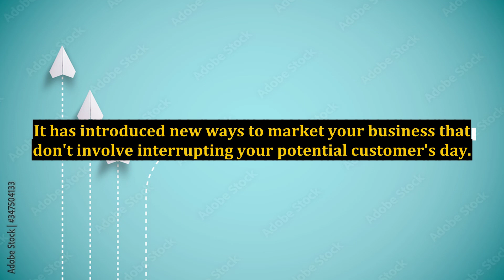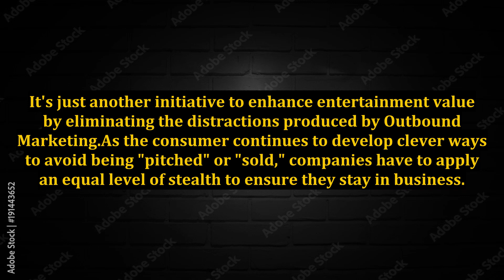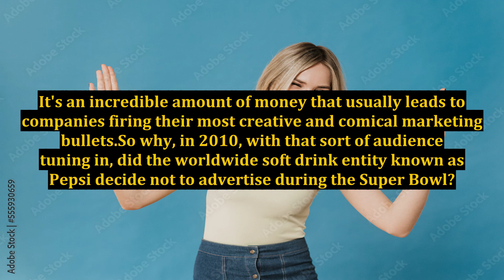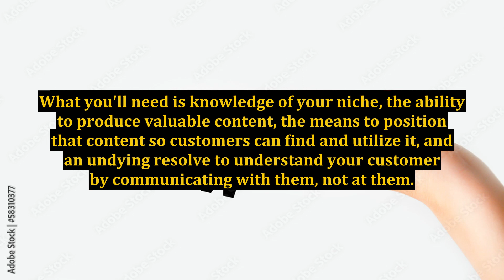How Inbound Marketing Revolutionizes the Way You Market Your Business